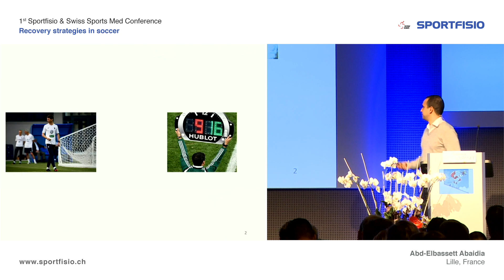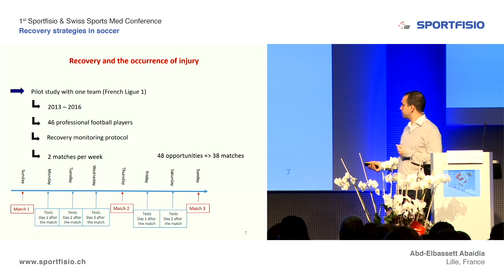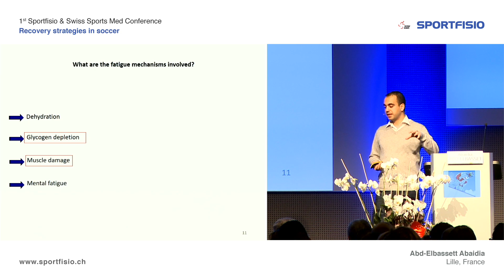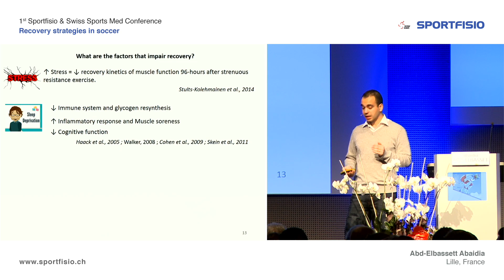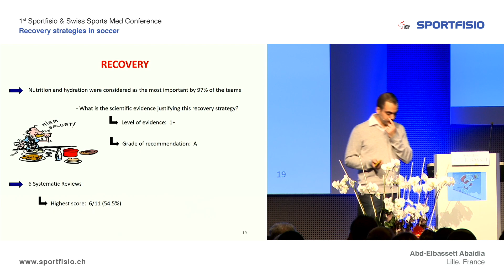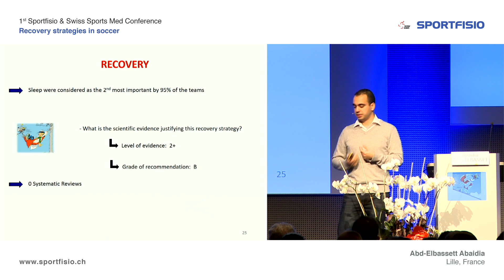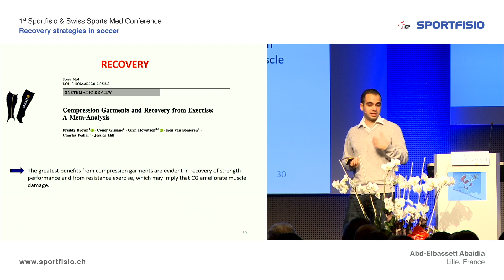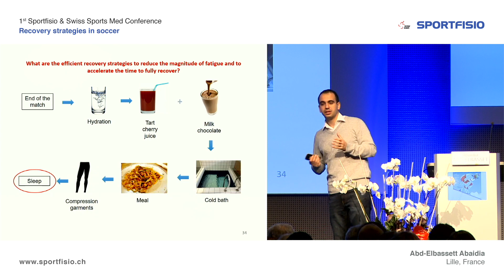1115 Abd Elbassett Abaidia